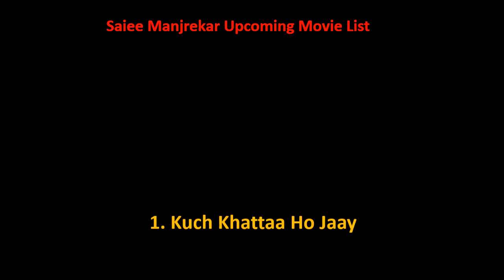Saiee Manjrekar All Movie List 2019-2022 || Ashu Da Adda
Saiee Manjrekar Film list is not complete without mentioning Saiee Manjrekar old movies which were both, blockbusters and super failure as well.

She is one such actress that gave us all kind of performance in her film career and now as a result, we have beautiful Saiee Manjrekar comedy, action, romantic movies list.

Hope you like our effort of making this video of movies list all full hd. For a real fan, Saiee Manjrekar total movies are super hit.